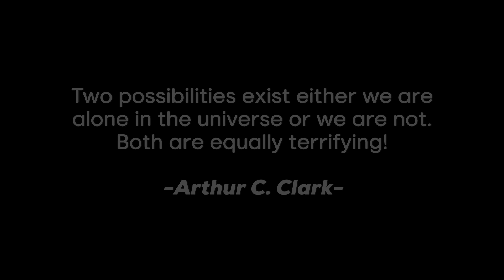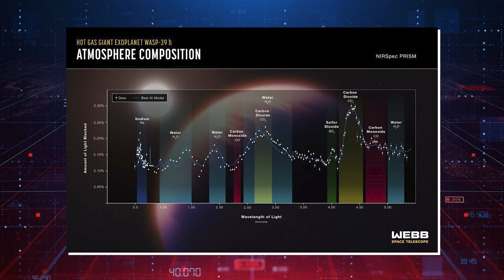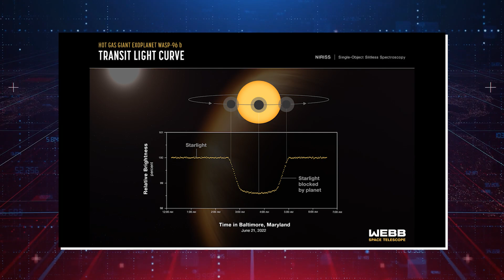"HE WAS RIGHT " James Webb Telescope Just Spotted 2 Galaxies That Might be Older than the Universe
Launched back on December 25, 2021, James Webb telescope revealed its amazing initial photographs in mid-July of 2022 and since then, the JWST has dominated the weekly news coverage by its never ending new discoveries of the universe. Within days of the telescope becoming online in late June 2022, researchers found thousands of new galaxies that were more distant and ancient than any previously known ones. And some of these galaxies are almost 150 million years older than the oldest galaxy identified by Hubble.

One of the major Exoplanets identified by JWST was HIP 65426 b. This was done by JWST as Scientists utilized the telescope's coronagraphs, which excluded the light from the center star, together with two of Webb's cameras, a number of filters, and other equipment to view it. In addition to having outstanding sensitivity, the planet has a number of characteristics that make it simpler to see. For instance, this planet is far more distant from its host star than any other planet in our solar system, at a distance that is 100 times greater than that between our sun and the Earth. It is a massive gas giant that is also incredibly big about 12 times the size of Jupiter.

1. Our videos have no negative impact on the original works.
3. Our videos are transformative in nature.
4. We use only the audio component and tiny pieces of video footage, only if it's necessary.